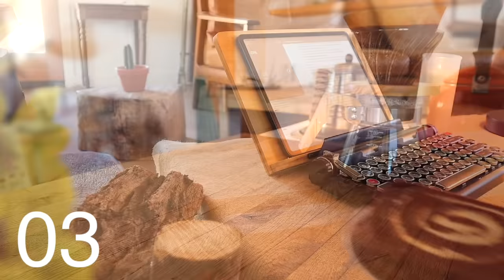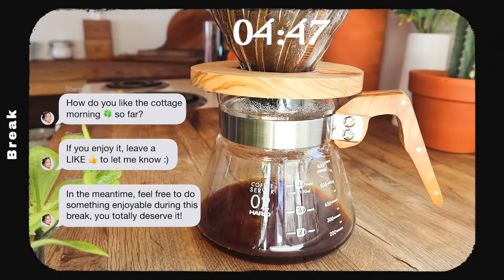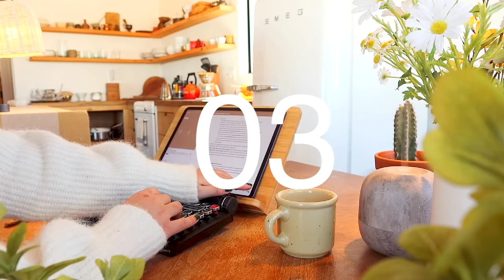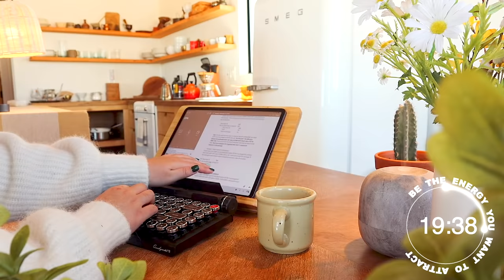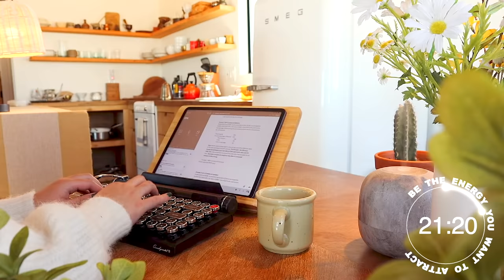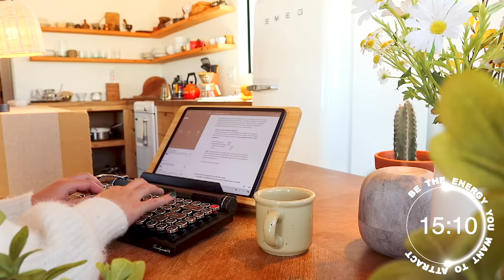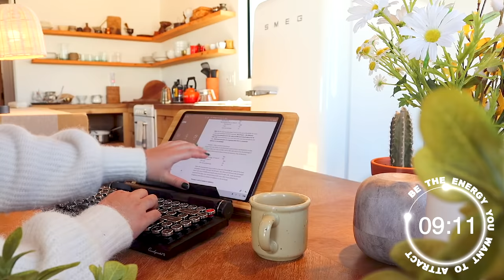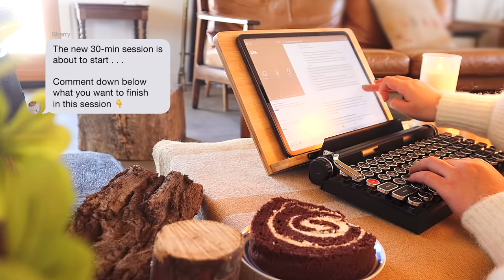🌵 3-HOUR STUDY MUSIC PLAYLIST/ relaxing Lofi / Cozy Morning DEEP FOCUS POMODORO TIMER/ Study With Me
Hope this COZY MORNING STUDY SESSION 🌵 makes your studying/working more enjoyable.

this Study With Me has five 30-min sessions with 5-min breaks in between:
→ 🏁 Intro: 00:00:00
→ 🌿 Session #1: 00:01:36
→ ☕ Break: 00:31:42
→ 🌿 Session #2: 00:36:45
→ ☕ Break: 01:07:04
→ 🌿 Session #3: 01:12:08
→ ☕ Break: 01:42:25
→ 🌿 Session #4: 01:47:29
→ ☕ Break: 02:17:47
→ 🌿 Session #5: 02:22:51
→ ⏹️ Outro: 02:53:08

❐ VIDEOGRAPHY ❏